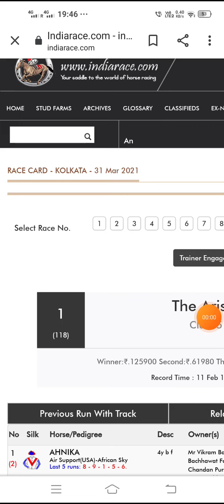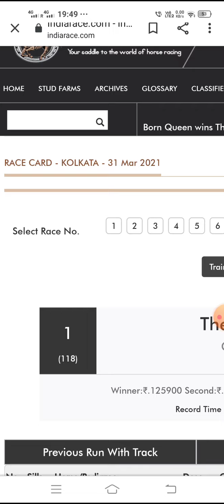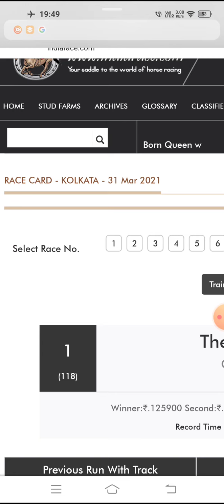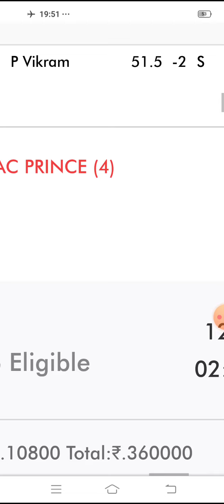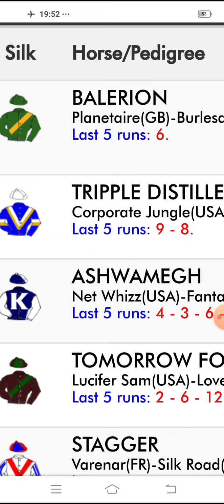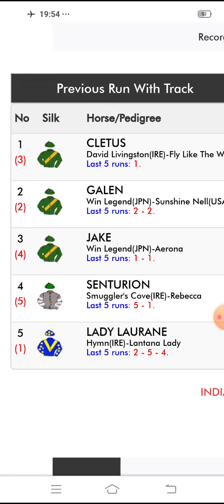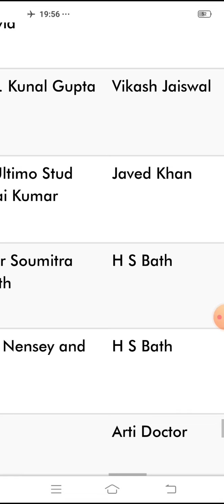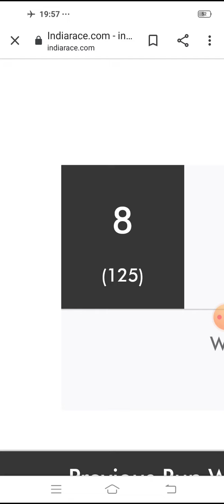Kolkata 31/3/21 turf horse race tips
Kolkata 31-3-21 horse race selections tips please play carefully at your own risk